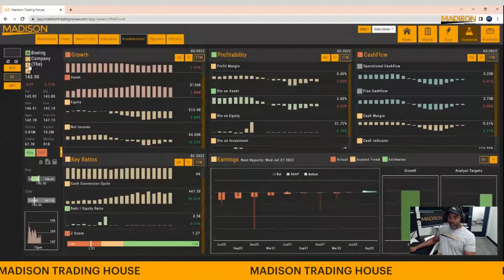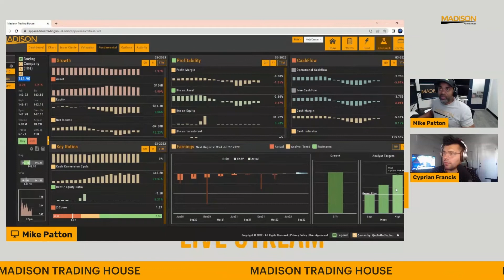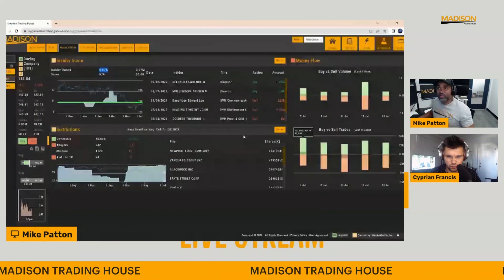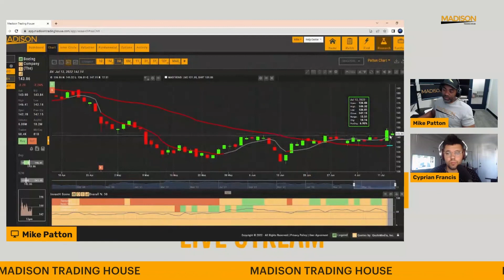Breaking Down Boeing Stock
In this clip from The Market MadHouse Show we discuss the opportunities around Travel stocks, specifically looking at the historic Airplane builder Boeing.  To test drive Madison Trading Software for yourself, grab a demo